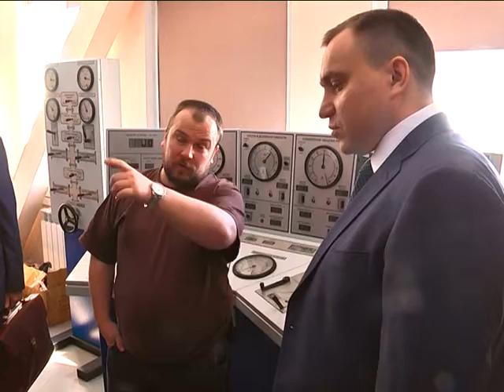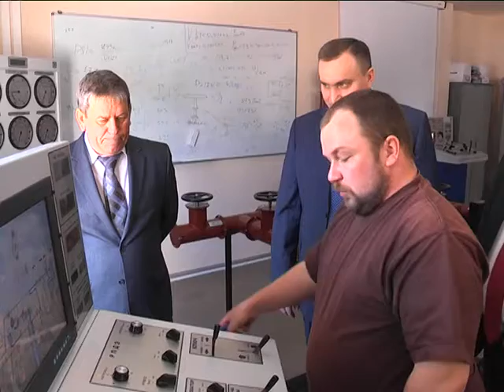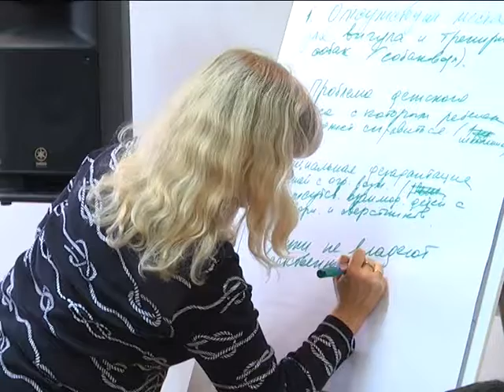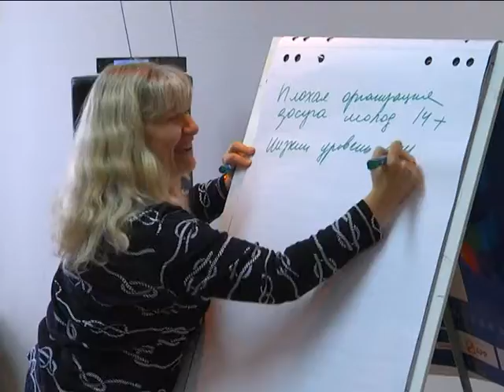Energy TV programme 26 02 2015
«Сахалин Энерджи»  и Сахалинский государственный университет подписали соглашение о сотрудничестве / Школа менеджера социального проекта

Sakhalin Energy and Sakhalin State University signed an agreement of cooperation / School of social project manager